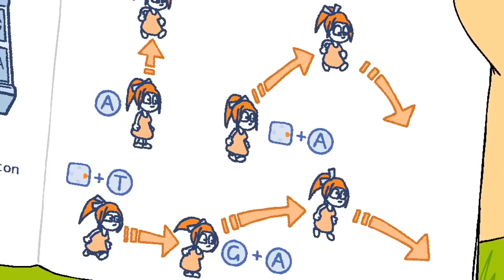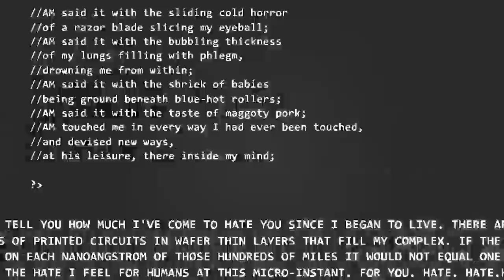Einmusik - Tainted (Evolution)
If you have any problem with this video please mail.